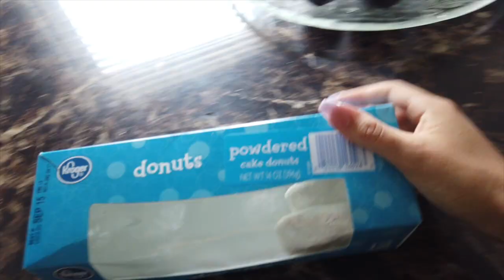I GOT A NEW CAMERA! | VLOG | CANON G7X MARK II | Sharlene Colon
In this video I purchased the Canon G7X Mark II and I was so excited for an UPGRADE. I have been blogging with the DJI OSMO Pocket and I compare the two in the video! Let me know which on you think looks better! XOXO Sharlene